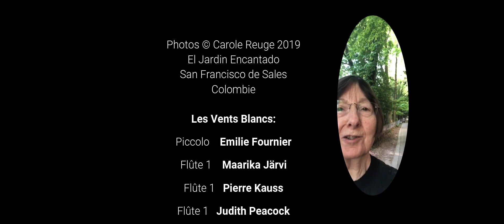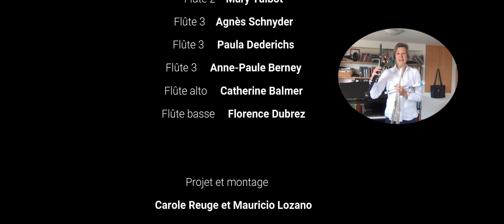Colibri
L'Orchestre de flûtes Les Vents Blancs en confinement 2020
présente un extrait de
Colibri - Eugene Magalif

Les colibris de
El Jardin Endantado
San Francisco de Sales
Colombie